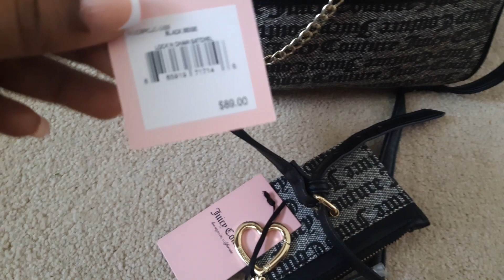ROSS DRESS FOR LESS SMALL HAUL JUCIY COUTURE